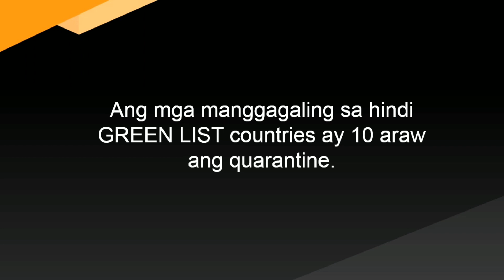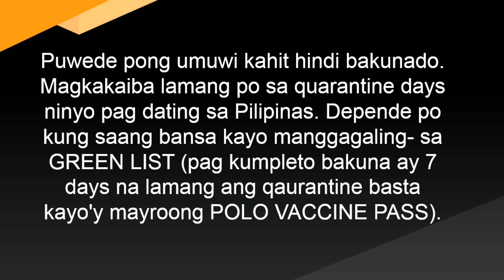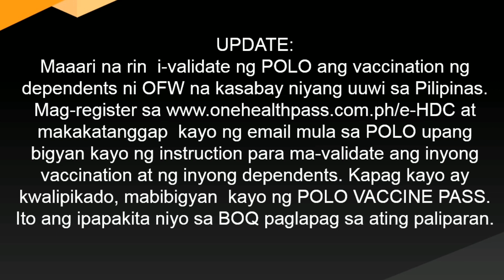7 DAYS QUARANTINE PHILIPPINES | POLO VACCINE | INT'L. CERT. OF VACCINATION | GREEN LIST COUNTRIES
7 DAYS QUARANTINE NA LANG PARA SA MGA KUMPLETO ANG BAKUNA NA MANGGAGALING SA GREEN LIST COUNTRIES PARA SA MGA OFW DAPAT KAYO AY MAY POLO VACCINE PASS.
KUNG HINDI OFW, DALHIN ANG INTERNATIONAL CERTIFICATE OF VACCINATION-ICV GALING SA INYONG HOST COUNTRY. ITO ANG IPAPAKITA NIYO SA BUREAU OF QUARANTINE/BOQ PAGLAPAG SA ATING PALIPARAN/AIRPORT.